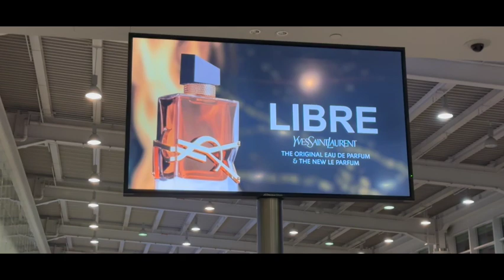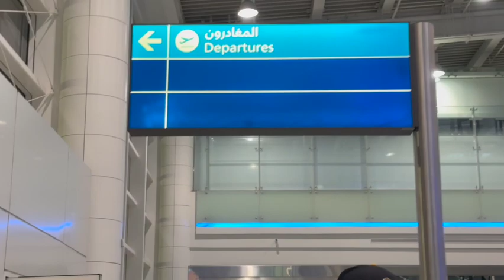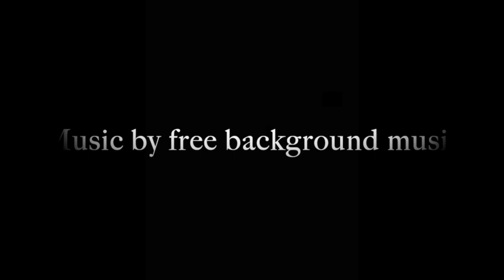Cebu Pussycific is shit! Worst Airline!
Never again in this budget airline.